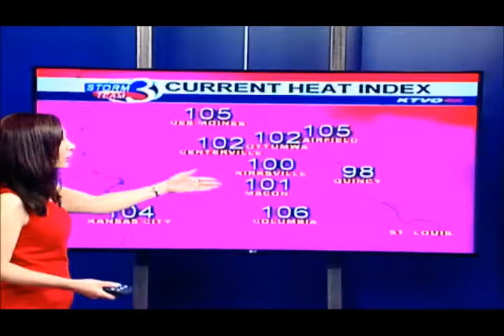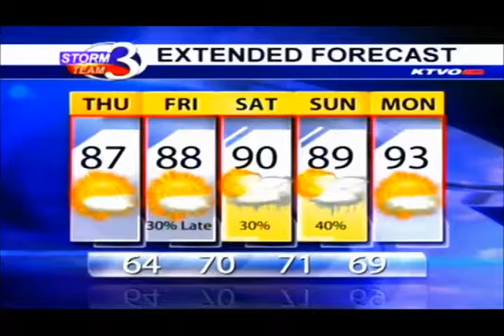Above Normal Temps To Continue